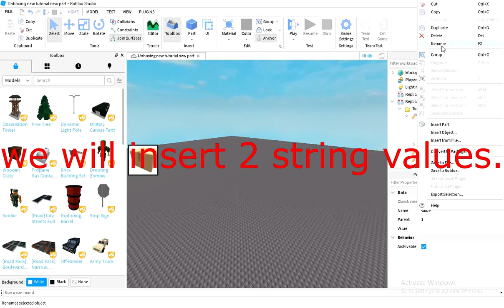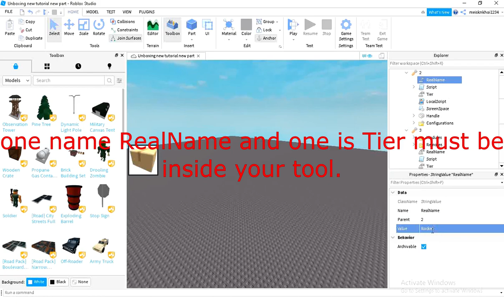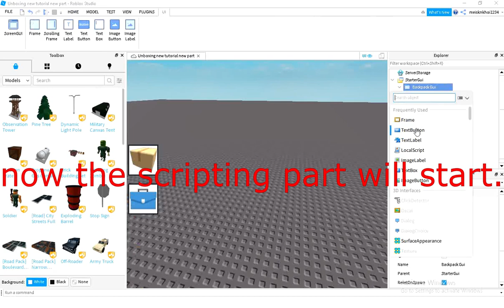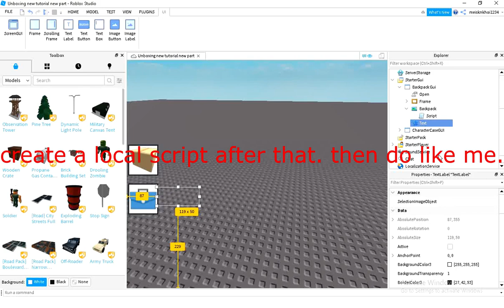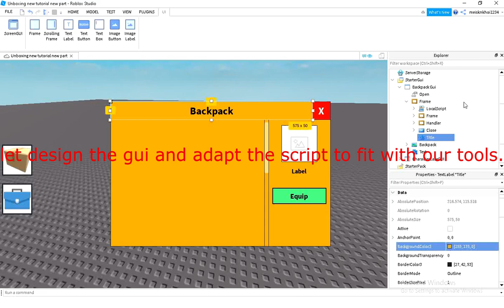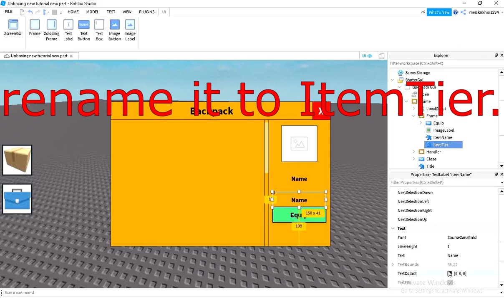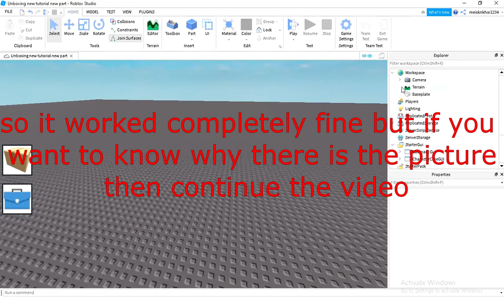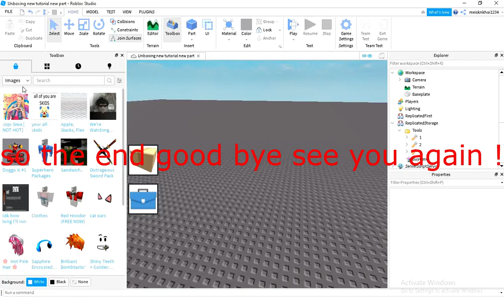How to make an Unboxing Tool GUI Part 2 In Roblox Studio ! (Not necessary)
Credits to lloyd for the backpack gui and I adapt it to our Unboxing GUI.

Model for lazy people but at least watch the video to learn something